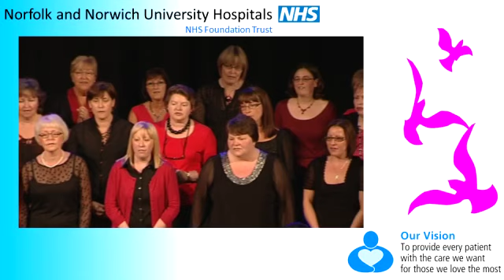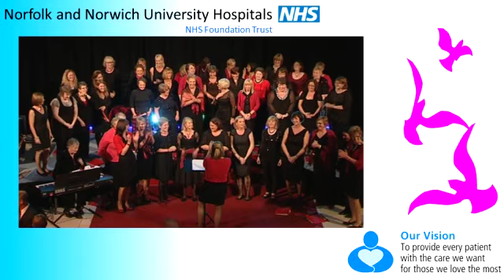NNUH Choir - Hail Holy Queen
NNUH Choir Performance at Staff Awards